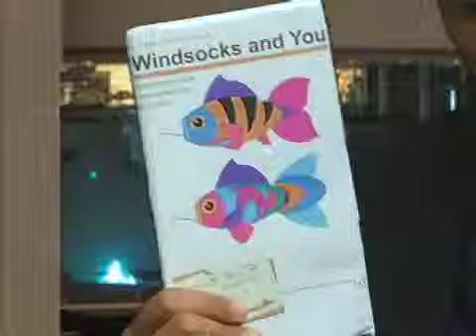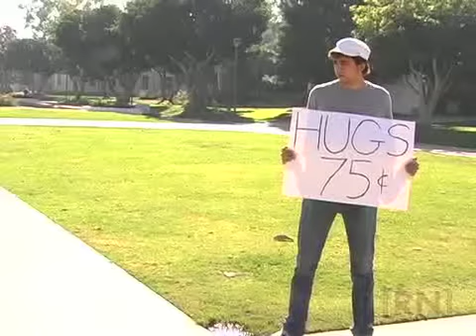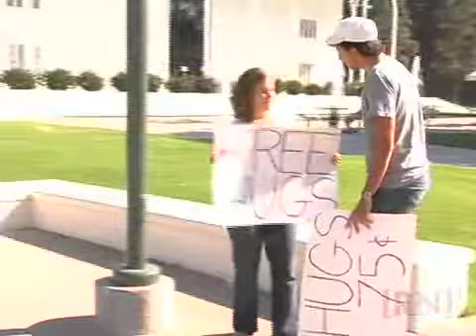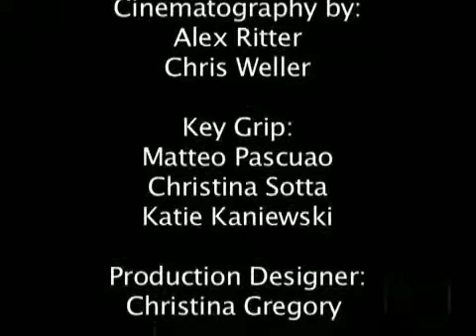In and Out: Season 1 Episode 3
A comedy sketch show that satirizes the life and first world problems of college students.

Created: 2008
Produced by: Tom Groneman
Directed by: Shane Crown